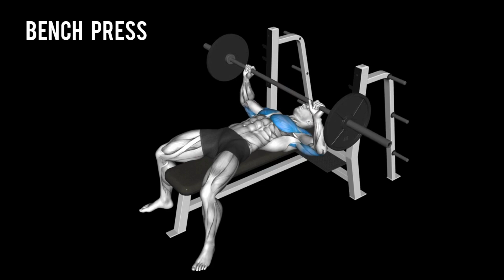HOW TO BUILD YOUR CHEST FAST (6 EFFECTIVE EXERCISES)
For each exercise, select the weights that are comfortable for you.🙂